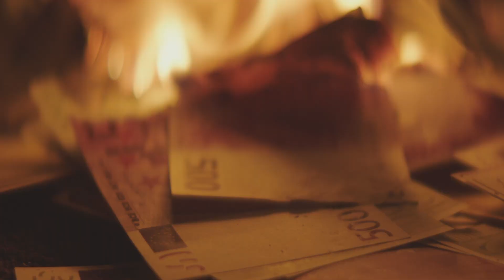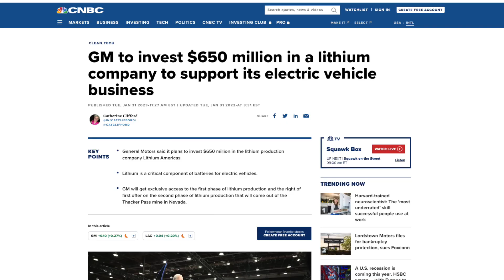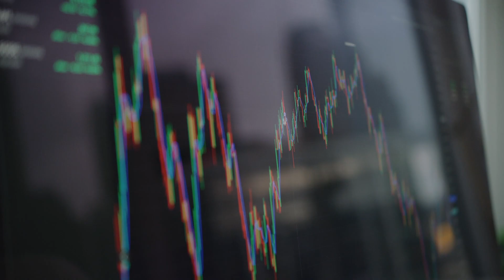Expert Opinion: Lithium Brine Vs Hardrock Vs Clay | $ION Stock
Talking with the CEO of Ion Energy about Lithium Brine vs Lithium Hardrock vs Lithium Clay deposits & mining!

Ion Energy Ltd. | Advancing Lithium Projects in Mongolia
Ion Energy Ltd. is an exploration and development company dedicated to the growth of lithium projects in Mongolia, a region with high potential for critical minerals.

Stock Listings:
📈 TSX-V: ION | OTC: IONGF